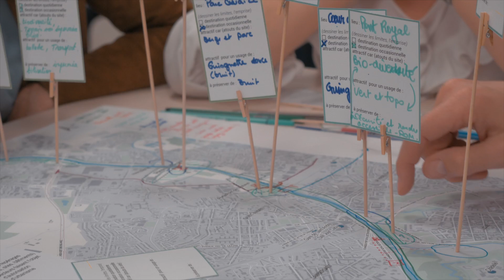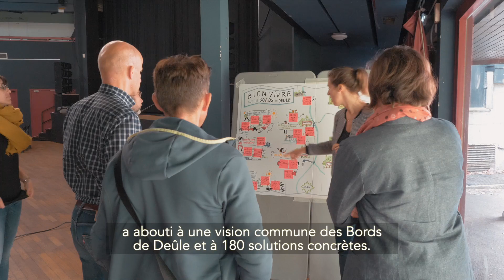La démarche bords de Deûle